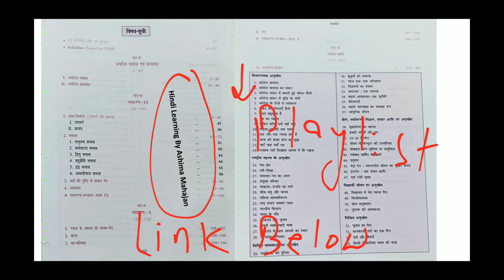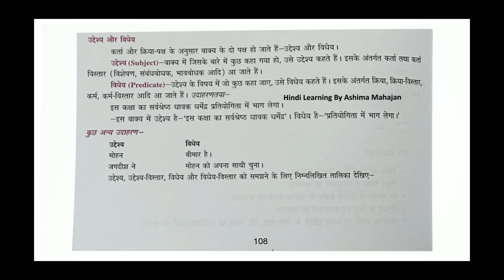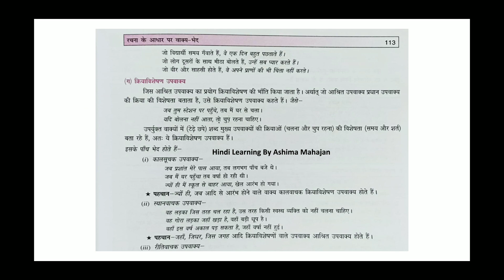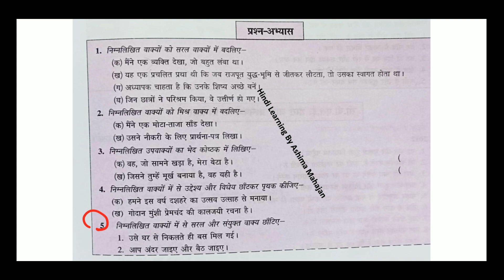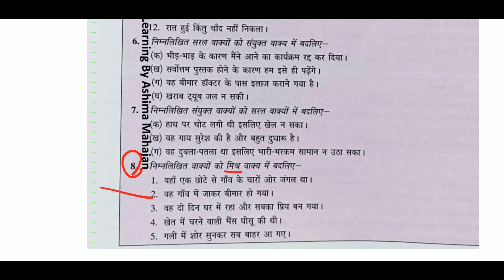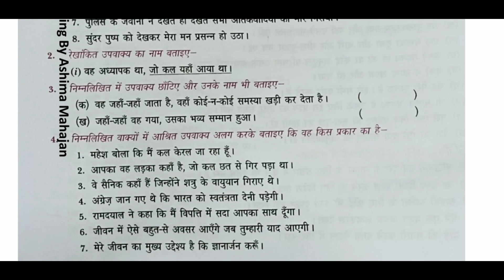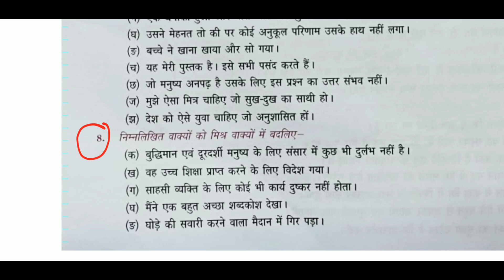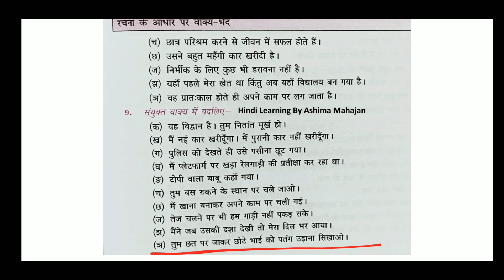नवयुग हिंदी व्याकरण तथा रचना | Class 10 | Ch 1 | Rachna ke aadhar pe vakya bhed | रचना के आधार पर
Rachna ke aadhar pe vakya bhed | रचना के आधार पर वाक्य भेद TRICKS 2023 🔥Class 10th to any Exam

CLASS 10 हिंदी 'COURSE - A

 Shabdkosh vishwakosh

 रामानुजन श्रीनिवासन

सर्वनाम

अनुच्छेदलेखन

चीटियोंकी अनोखीदुनिया